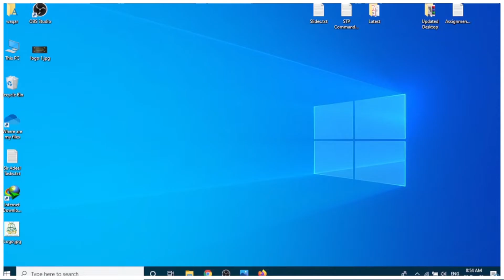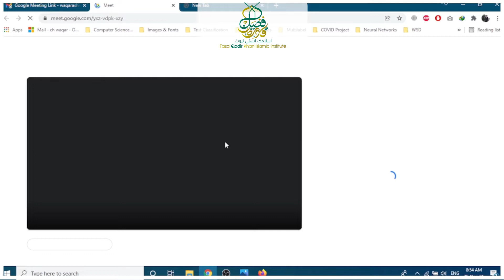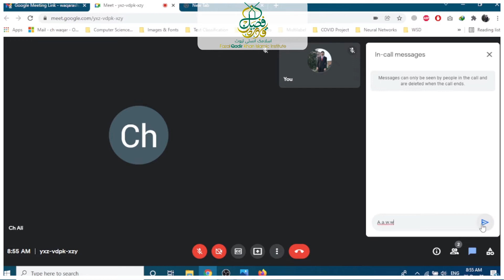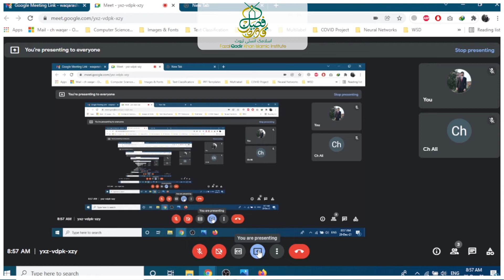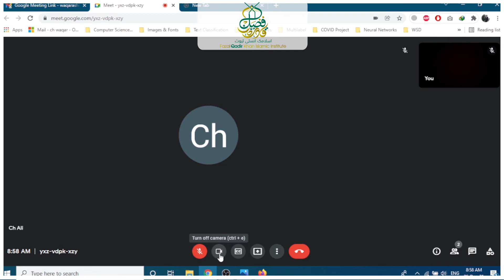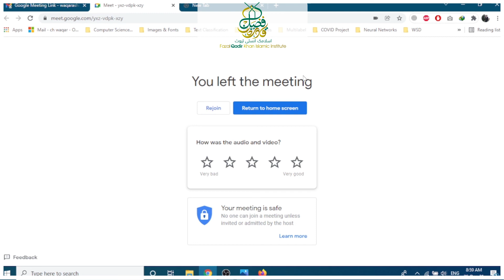How to use Google Meet on Computer | Jan, 2022 | Fazal Qadir Khan Islamic Institute Pakistan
How to join Google Meet on Computer